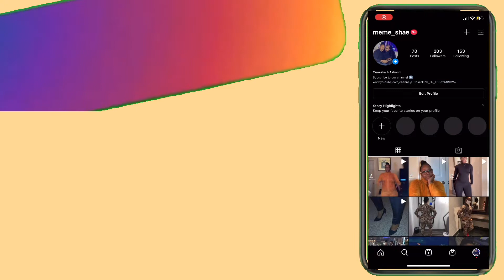SHOULD I LEAVE THIS RELATIONSHIP?